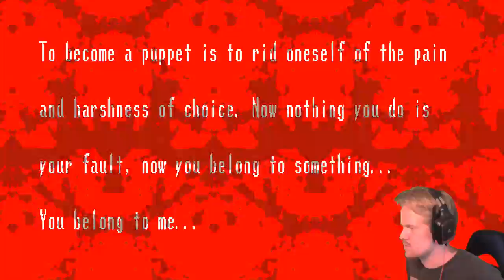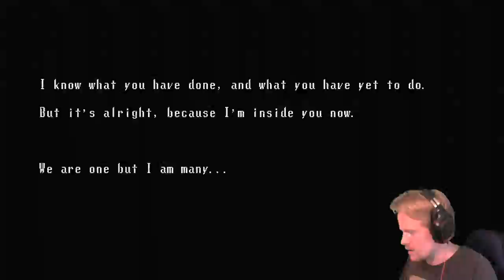Spooky is trolling me! | spooky's house of jumpscares 250-400?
THEY SAID THIS WAS GOING TO BE CUTE! IT'S NOT CUTE!